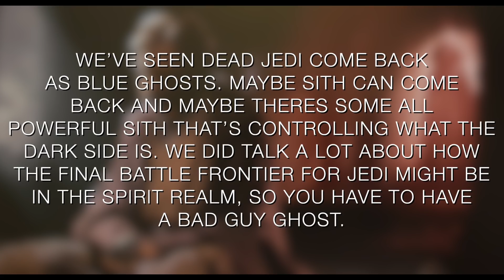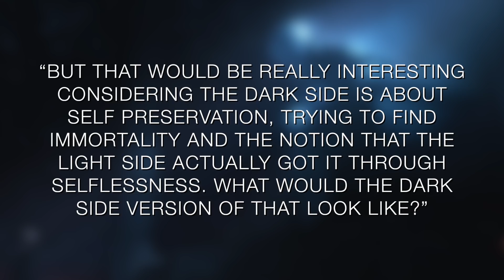SNOKE In Episode 9?! – Star Wars The Last Jedi Explained (SPOILERS)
Donate to Help Improve Frequency and Quality of Content We breakdown art of the Last Jedi that may point to Snoke returning for the final film in a sense that we do not expect and have not seen before. We breakdown comments made by Rian Johnson as well as very intriguing concept art for the last Jedi!